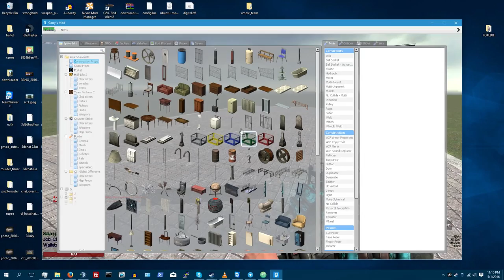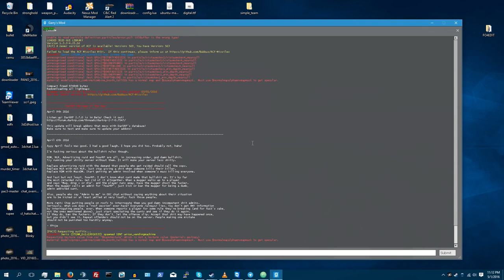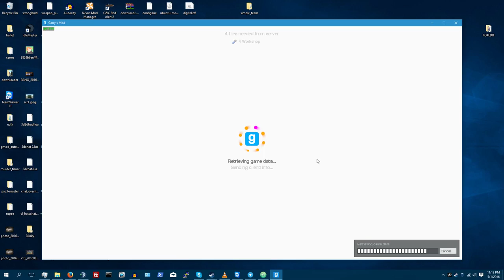vending machine saving and loading